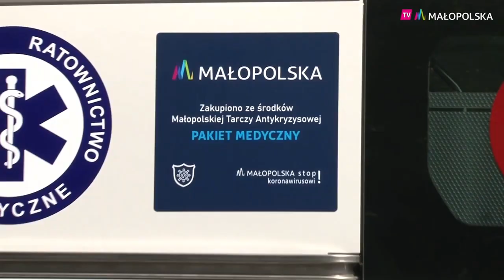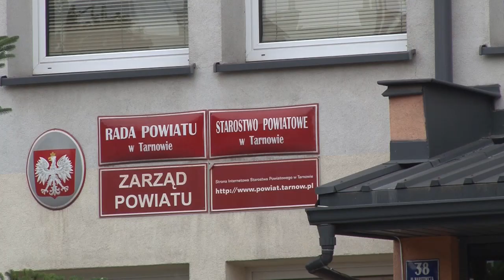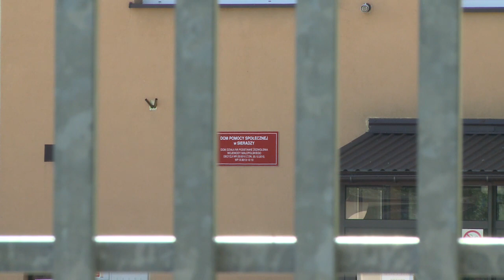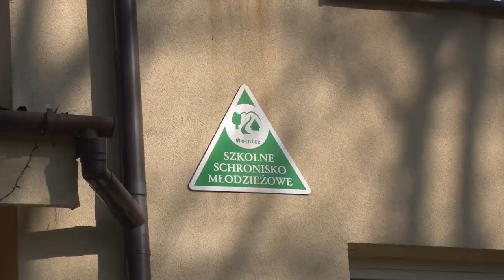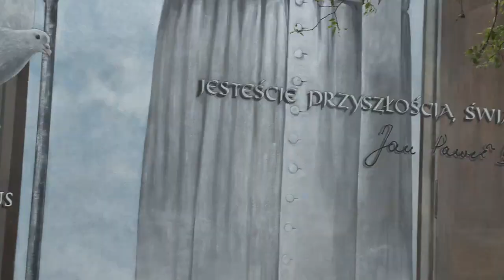Express Powiatu Tarnowskiego - odc. 67